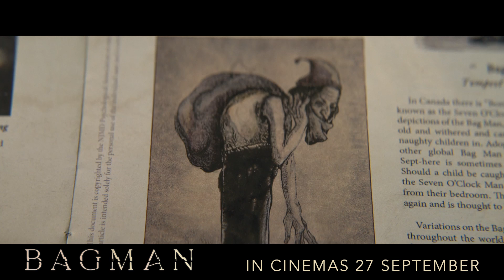Bagman - trailer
When a sinister threat from his childhood returns to haunt him, a father desperately struggles against his deepest inner fear. Only this time, the fight isn't for himself; it's for his family.